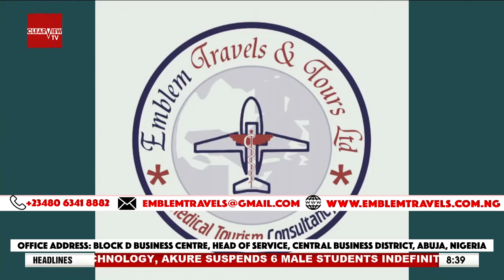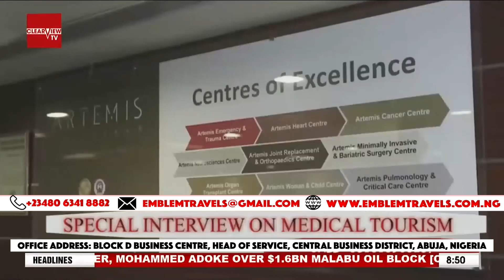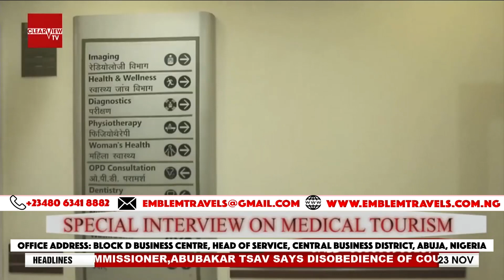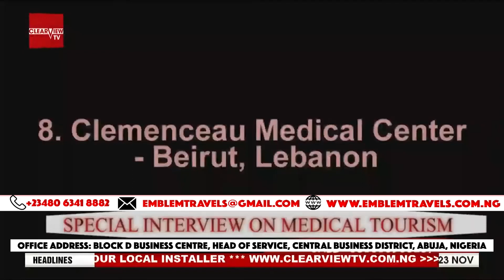Special Interview On Medical Tourism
Special Interview On Medical Tourism With Mr Usman